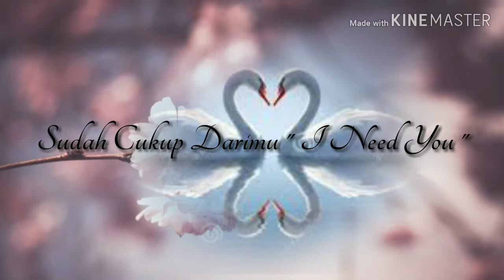Wali - Lamar Aku ( Lyrics Video HD ) || Vina Hadiyanti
Jangan Lupa juga Like,Coment & Share

Happy Watching ☺️